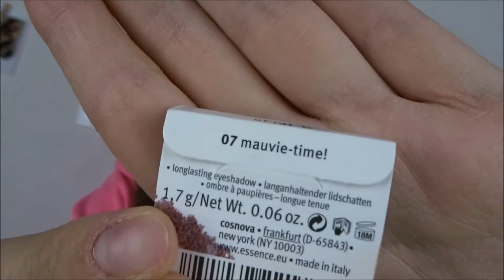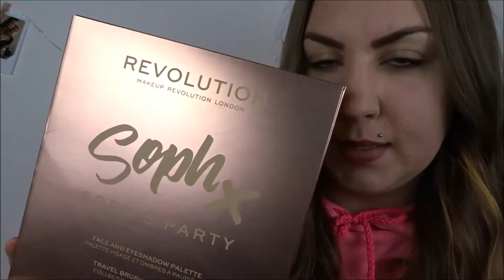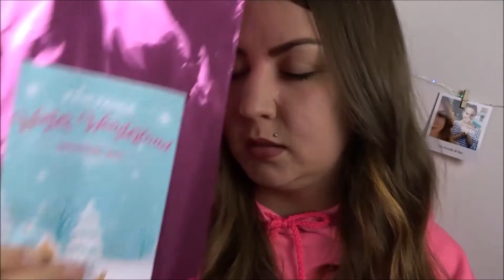HAUL Pink Panda & Mistery Bag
( Video HAUL MAKE-UP )💄

I miei acquisti con i saldi di inizio anno,
ho acquistato dei trucchi su vi metto i link dei prodotti che ho acquistato, qui sotto

-Ombretto 07 Mauvie Time

-Revolution set di trucchi e pennelli - Sophx Soph's Party

-Revolution Palette Pretty Creative: Revolution palette di ombretti - Pretty Creative Palette